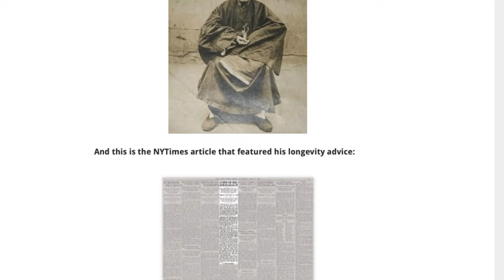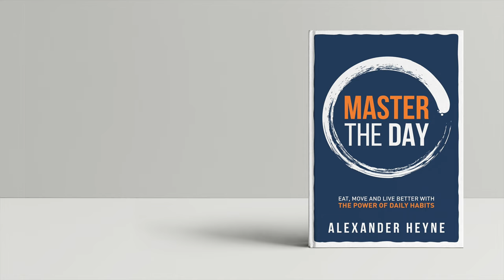The 7 Laws of Healing